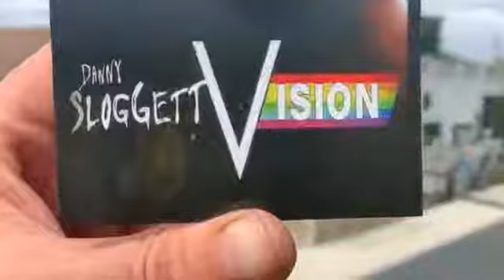Day 2 Mermaid Inn demolition part 5